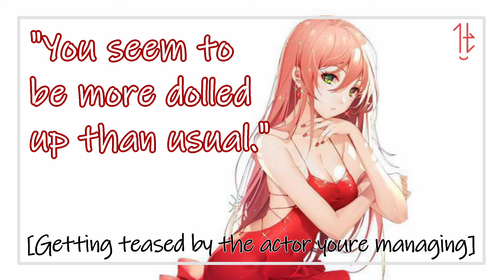[F4A] Becoming The Interviewing Seat For The Actor You're Managing [Flirty VA] [Tsundere Listener]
after becoming part of the next interview for the actor your managing, they decide to tease you before the interview

some lovely patrons:
Bestest Boy/Bestest Girl/Bestest One/do it for the vine:
Your personal bitch

Good Boy/Good Girl/Good One:
Roger Love
Enchanter
Unta1kable

Sweet Boy/Sweet Girl/Sweet One:
Darthpartyman

mwah mwah

thumbnail art by unknown. if you know the artist, please reach out so i can credit them!

script inspired (but not written) by ModelLyney by LuLuca on poe